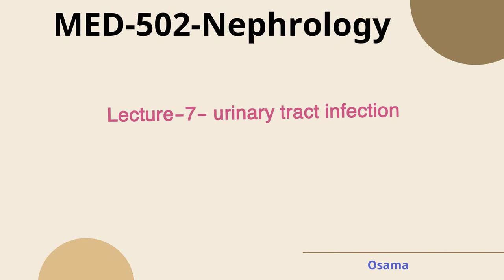lecture-7-Nephrology-Urinary Tract Infectio